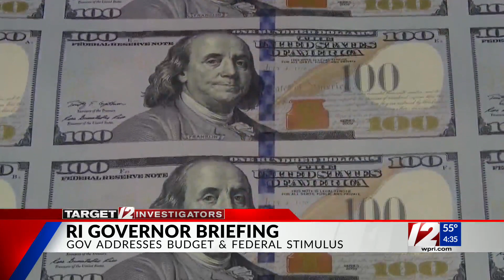12 News Politics Editor Ted Nesi breaks down the latest Target 12 Investigations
Gov. Dan McKee and Lt. Gov. Sabina Matos held their first in a new series of planned briefings on Tuesday.